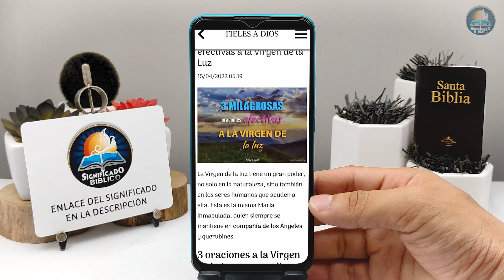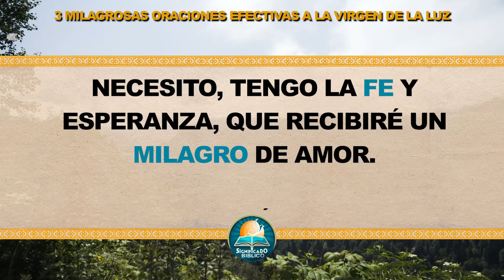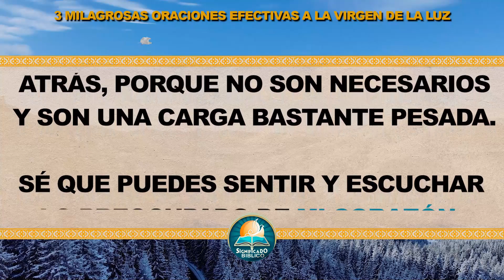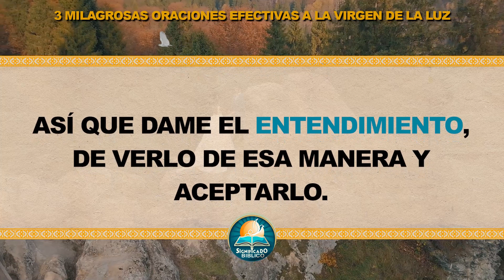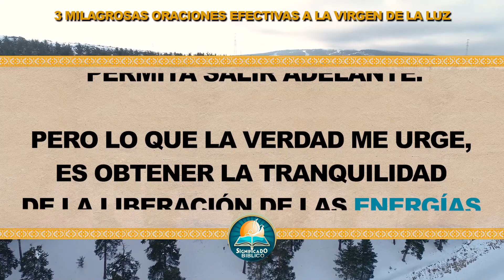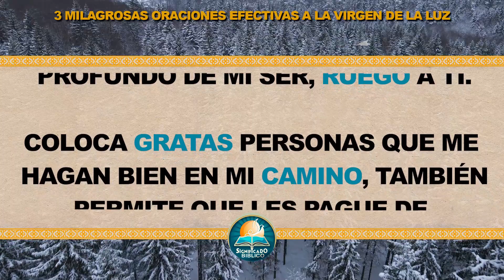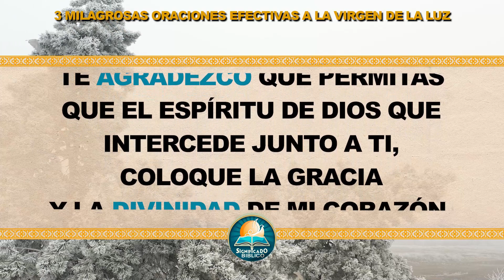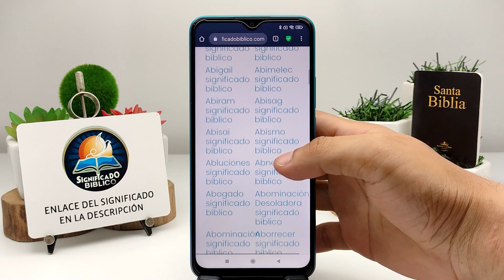🙏 3 milagrosas oraciones efectivas a la Virgen de la Luz 🙏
Aquí en @Significado Bíblico os compartimos 3 milagrosas oraciones efectivas a la Virgen de la Luz, la Virgen de la luz tiene un gran poder, no solo en la naturaleza, sino también en los seres humanos que acuden a ella.

Bendiciones